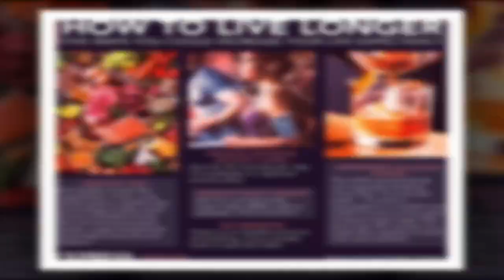Crohn’s disease: The sign to spot in your poo that could signal the lifelong condition